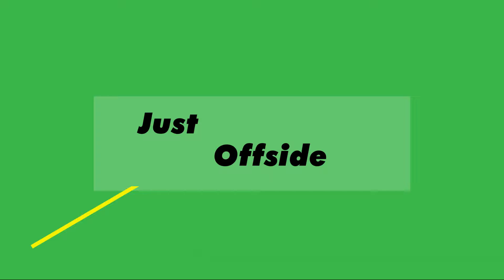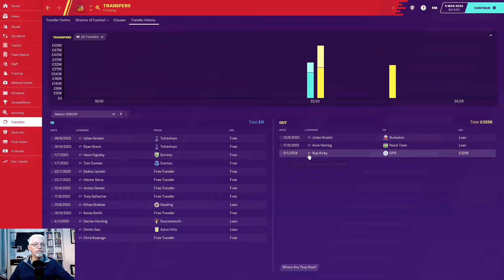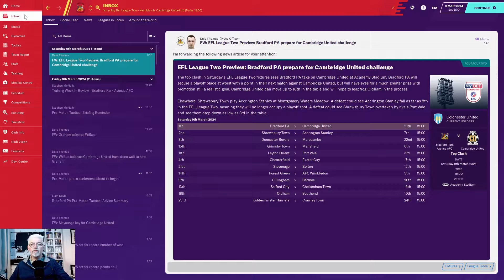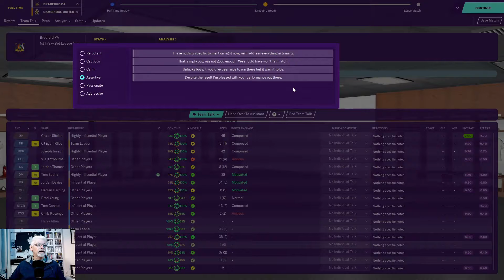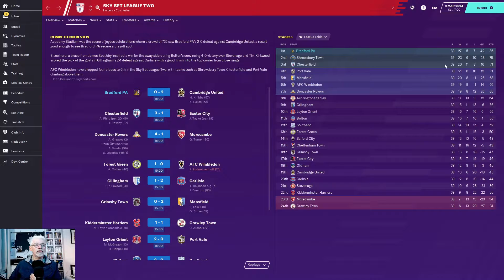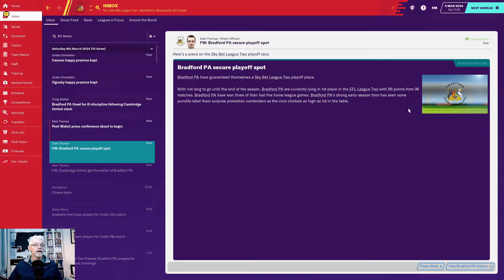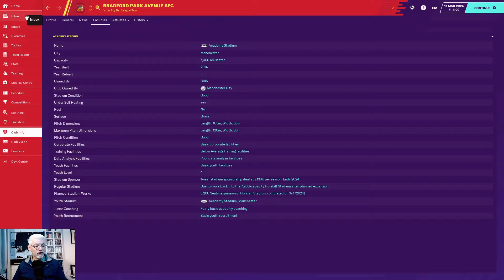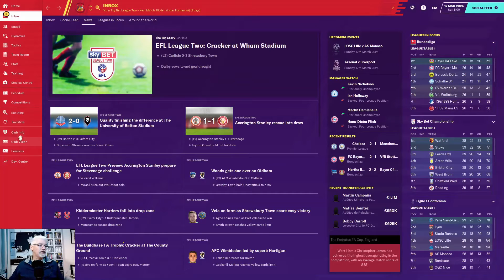Playoff or Automatic | From The Bottom to The Top FM20 | Ep 43 | Bradford PA | Football Manager 2020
Episode 43 of my "From The Bottom to The Top" series, managing Bradford Park Avenue from 21st in National League North, as far up the leagues as we can. How far can we go before FM21 full Release comes out in November? | 2 League Games that will decide if it's Playoffs or Automatic Promotion